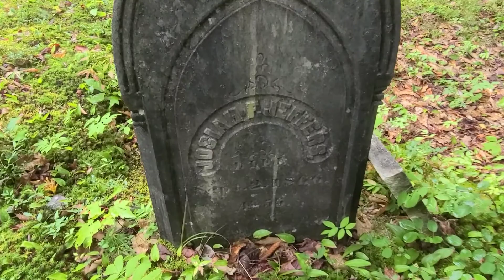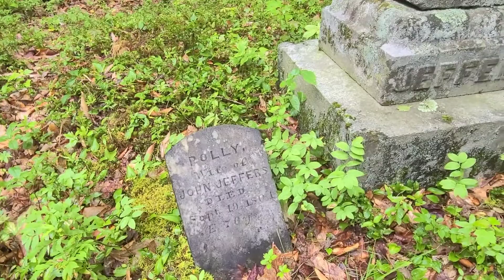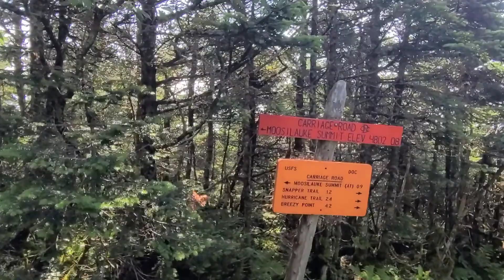Ep 127 Appalachian Trail Thru-Hike Day 160. Hikers Welcome Hostel over Mt Moosilauke to Eliza Brook.